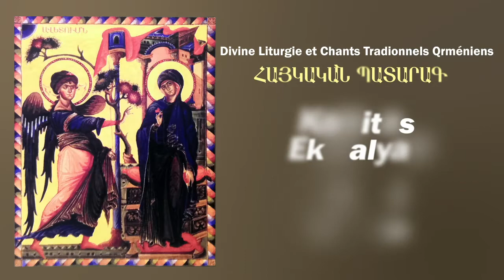Morning light(Nariné Simonian) Orgue , Organ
Video edited by Artashes Grigoryan

Monastery Marmashen, the second major complex in the Shirak region, is located 10 km from the city of Gyumri. The monastery is located in the beautiful valley of the river Akhuryan and surrounded by thick trees.

The monastic complex was built in the X-XIII centuries and is considered one of the fine examples of the medieval architecture of Armenia. The complex consists of three churches built in different years. The largest of them is the church of Katoghike built before 994 in the time of Prince Vahram Pahlavuni. The porch adjoining the church is now destroyed and only the ruins and the foundation were preserved.

To the north of Katoghike there was built another temple (994-1029). The temple is a bit smaller than the main church, but it can also be considered a unique architectural example. The last small church is located to the south of the main temple, the exact date of the church is unknown. The building is completely destroyed and only few stones are left from the church.

On the territory of the complex are the ruins of the circular church, but it is difficult to determine the date of construction. There are only a few temples in Armenian in similar form all of them belong to the same era (VII c). One of these temples is the temple of Zvartnots.

The monastic complex was built during the existence of the kingdom of Ani, which soon disappeared. In the XI century, the monastery complex was destroyed by the Seljuks, the main church was turned into a fortress, and only in 1225 the complex was rebuilt.

In the XIII century, the monastery was again destroyed, now by the Tatar-Mongols. Since 1870 the monastery began to restore and gain the former greatness. Today it is an active temple and an important landmark in the region.